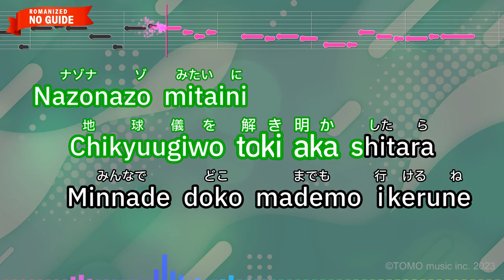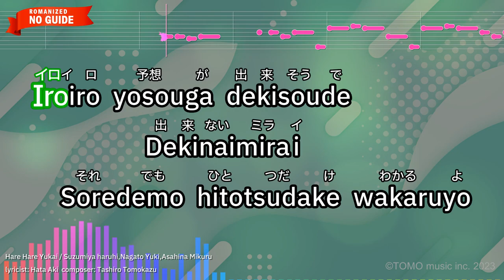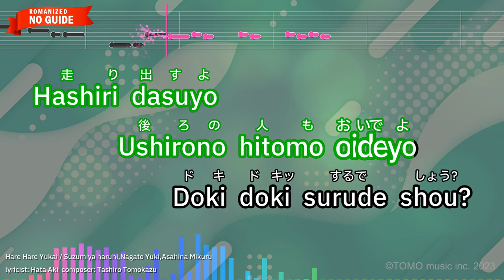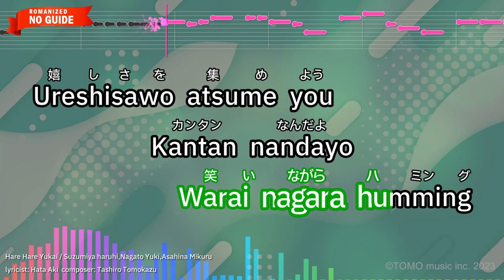Hare Hare Yukai – Suzumiya haruhi,Nagato Yuki,Asahina Mikuru (Romaji Karaoke no guide)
【Japanese title】ハレ晴レユカイ - 涼宮ハルヒ、長門有希、朝比奈みくる
【Animation Program】The Melancholy of Haruhi Suzumiya
【Songwriter】Tashiro Tomokazu/Hata Aki
【Original source】
【Romanized Lyrics】
Nazonazo mitaini
Chikyuugiwo toki aka shitara
Minnade doko mademo ikerune

Wakuwaku shitaito
Negai nagara sugoshite tayo
Kanaete kuretanowa darenano?

Jikanno hate made Boooon!!
Warp de loop na kono omoiwa

Nanimo kamowo
Maki konda souzoude asobou

Aru hareta hino koto
Mahou ijouno yukaiga

Kagiri naku furi sosogu
Fukanouja naiwa

Ashita mata au toki
Warai nagara Humming

Ureshisawo atsume you
Kantan nandayo
Ko・n・na・no

Oi kaketene tsukamaete mite
Ookina yume & yume
Sukide shou?

Iroiro yosouga dekisoude
Dekinai　mirai
Soredemo hitotsudake wakaruyo

Kirakira hikatte
Atsui kumono uewo kazaru
Hoshi tachiga kibouwo kureruto

Jikanni norouyo Byuuuuun!!
Cheap de
Cool na toshigoro damon

Samishi gatcha
Hazukashiiyo nante ne
Iwasete

Tetotewo tsunaidara
Mukau toko muteki desho
Kagayaita hitominiwa fukanou

Ga naino uedake mite iruto
Namidamo kawaichau

‘Kawaritai!’
Kokoro kara tsuyoku omouhodo
Tsu・ta・wa・ru

Hashiri dasuyo
Ushirono hitomo oideyo
Doki doki surude shou?

Boooon!!

Mahou ijouno yukai ga

Fukanouja naiwa

Ashita mata autoki
Warai nagara humming

Ureshisawo atsume you
Kantan nandayo

Ookina yume & yume
Suki deshou?